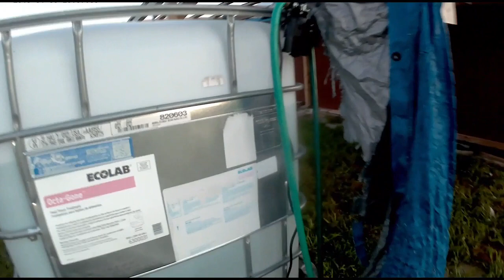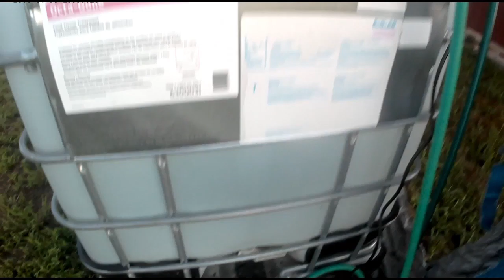Around the Cattle Panels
You all know I appreciate any amount of time you spend with me. I also know some of you all are fighting the clock to do it, so...
The timeline:

00:49  Water pressure from an IBC water catchment tank/tote
01:42  The cattle panel shade cloth
02:33  Did the frying and dying Roma tomatoes make it?
03:45  Finally found cheap Diatomaceous Earth!
05:42  What's that disgusting smell?
07:54  Beetle v Diatomaceous Earth...again! They'll never learn.
09:05  Sunflowers in the new collards bed
09:44  Lemon Pixie sunflower  |  First look